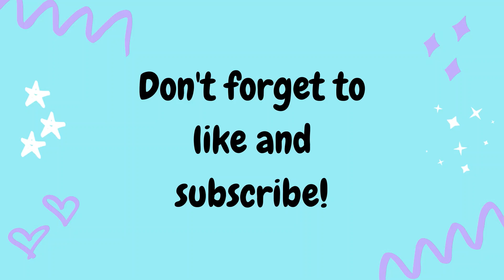SUPER SATISFYING and RELAXING Slime ASMR Mixing Compilation #15! Mixing gold leaf, clay, and more!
Come watch SUPER SATISFYING and RELAXING Slime ASMR Mixing Compilation #15! Mixing gold leaf, clay, coloring, and more into slime! ☆

We are on a mission to help Dogs!

YOU CAN HELP! The more you watch these amazing, satisfying, and relaxing videos, the more you help. 🤍

HOW? The money Slime for Dogs receives from ads, because of viewers like you, goes to dog shelters and helps up create our content.

SO...

WATCH and enjoy the most oddly satisfying slime ASMR you have ever seen!

LIKE this amazing video.

We created Slime for Dogs because we LOVE slime, you LOVE slime, we LOVE dogs, you LOVE dogs and we all LOVE Slime for Dogs.

To Summarize...

MORE INFORMATION!!!
In this video is some super satisfying and relaxing slime ASMR! This video is good for going to sleep, watching for fun, and SO much more! This video is also part of the Slime for Dogs Mixing Compilation Series! In the Slime for Dogs Mixing Compilation Series things like gold leaf, glitter, coloring, shaving cream, lotion, soap, clay, scents, and a lot more get mixed into slimes, and it ALWAYS has a super satisfying end result!

Slime for Dogs presents the most oddly satisfying and relaxing slime ASMR mixing compilation video you have ever seen!

If you read all the way down to here, comment 🤍 down below for a shoutout on the Slime for Dogs Instagram! Or, comment your favorite dog breed down below!